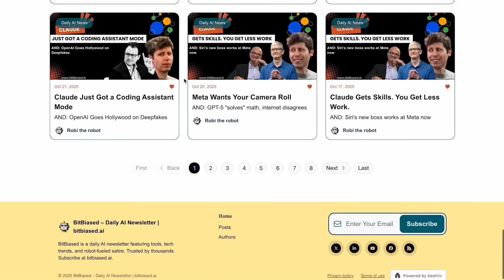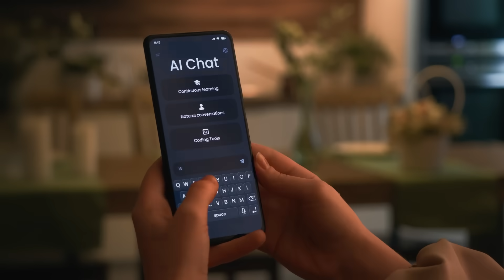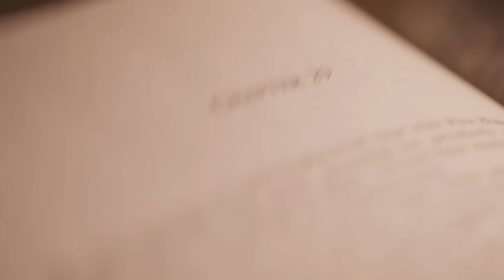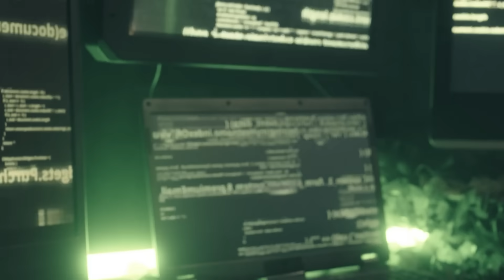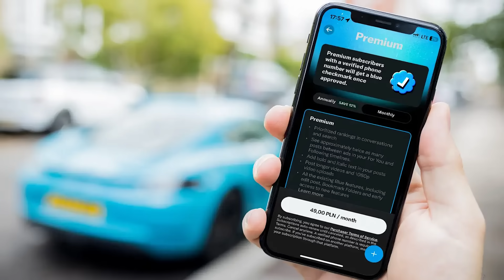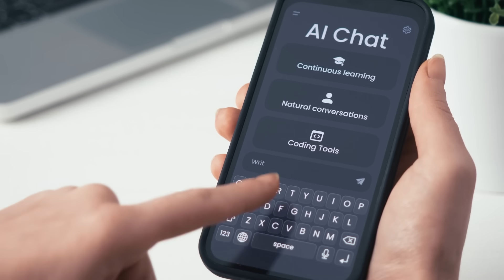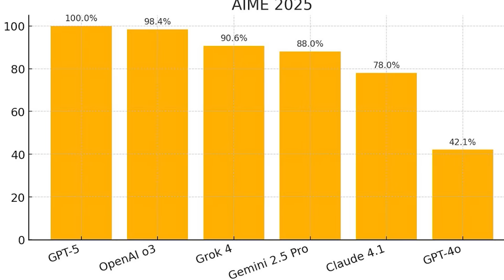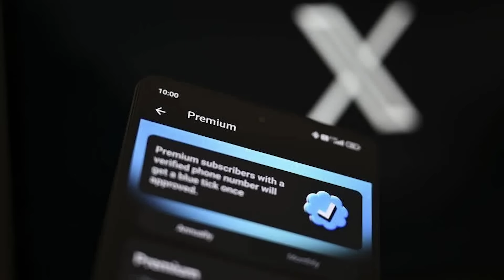Grok 5: Elon Musk’s 6 Trillion-Parameter AI Explained (Release Date, Features, Real Demos)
Elon Musk’s Grok 5 is finally here — and it’s nothing like previous AI chatbots. With 6 trillion parameters, real-time video analysis, multimodal intelligence, and a rumored 10% chance of AGI, this might be the biggest AI leap since GPT-4.

In this video, I break down everything we know about Grok 5: how it compares to ChatGPT, Claude, and Gemini, what makes it radically different from earlier Grok models, and why Musk believes it could change the entire AI landscape.

📌 What you’ll learn in this video:
• Grok 5 features, architecture & real-world demos
• Why 6 trillion parameters actually matter
• Exclusive details from Musk’s investor presentations
• Release timeline (January–March 2026)
• Multimodal real-time video + coding improvements
• Grok vs ChatGPT vs Claude — who wins in 2026?
• The truth behind Musk’s “10% chance of AGI” claim
• How Grok integrates into X, Tesla, and upcoming devices
• What this means for the future of AI assistants

📚 Chapters
00:00 – Grok 5: Elon Musk’s Next-Gen AI Chatbot
01:12 – The Evolution: Grok 1 → Grok 4 → Grok 5
02:40 – What Makes Grok 5 Different (Real-Time Video AI)
04:20 – Technical Specs: 6T Parameters & MoE Architecture
05:50 – Grok in X/Twitter, Tesla & Future Devices
07:32 – What You Can Actually do
09:12 – Who Gets Access & Release Timeline (2026)
11:05 – Musk’s AGI Claim (The 10% Debate)
12:55 – Why Grok 5 Matters for the AI Race
16:17 – Final Thoughts: Should You Be Hyped?
17:45 – Outro